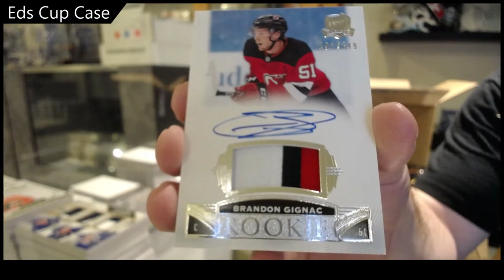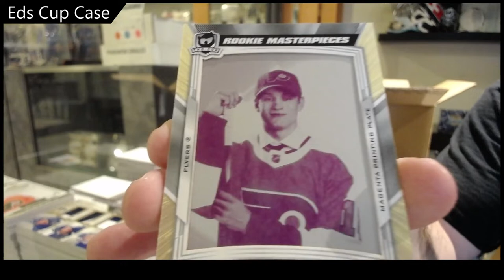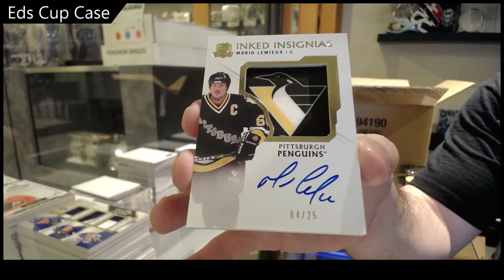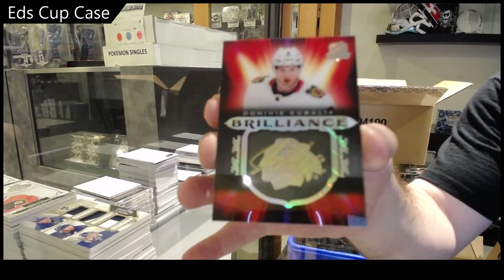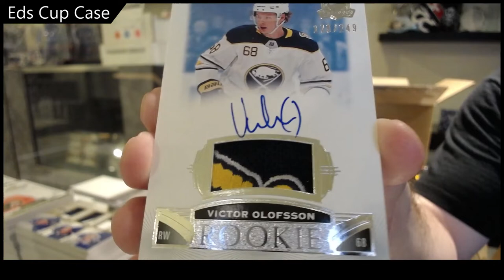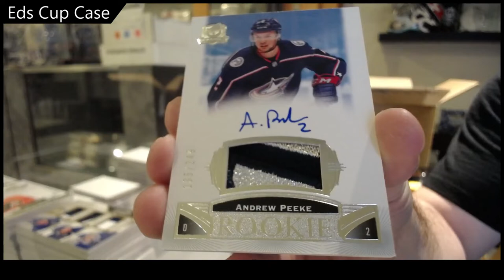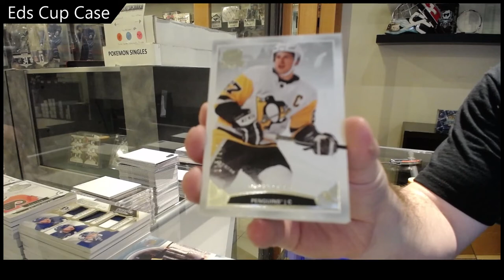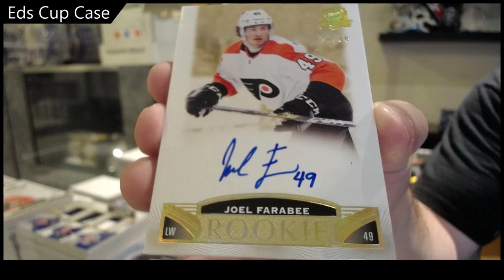ED's 19-20 Upper Deck The Cup Hockey 6 Tin Case Break